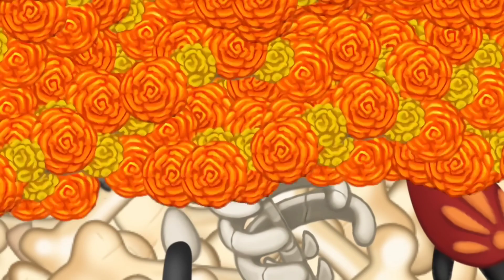РИТМ ЗАГРОБНОЙ ЖИЗНИ УЖЕ ЧЕРЕЗ НЕДЕЛЮ? КЛАВАВЕРА В ДОФ? ТЕОРИИ В|🌟 my signing monsters 🌟| ОБНОВЛЕНИЕ